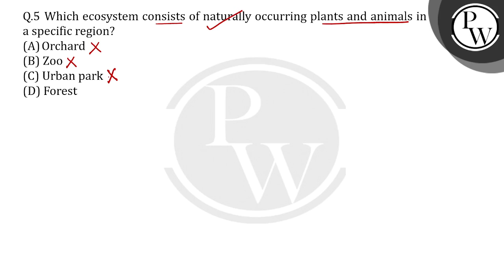Which ecosystem consists of naturally occurring plants and animals in a specific region?....